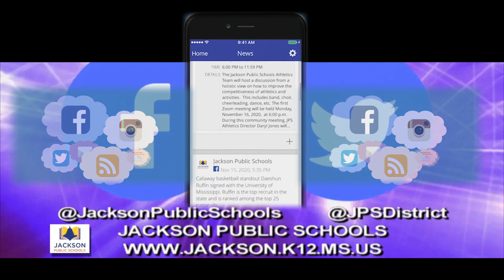Superintendent's Report for JPS Board Meeting. 9/17/24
Jackson Public School District, Jackson, MS.  Superintendent's Report for JPS Board Meeting. 9/17/24